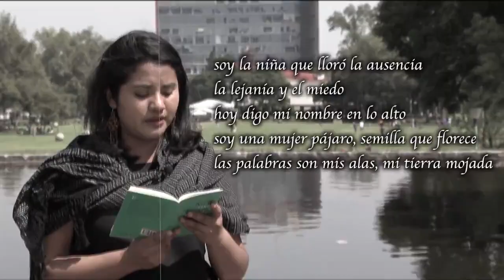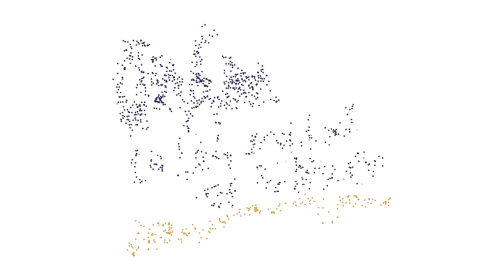Que las lenguas indígenas nunca mueran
La poeta Nadia López García participará en la Feria Internacional del Libro Infantil y Juvenil  2018, donde impartirá actividades de vocabulario para niños